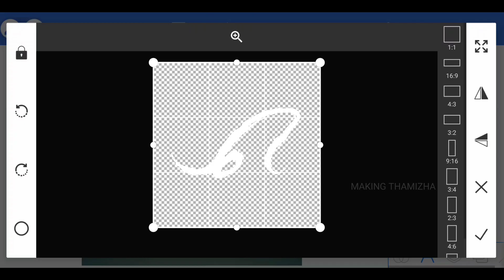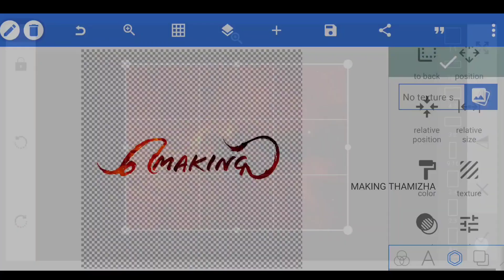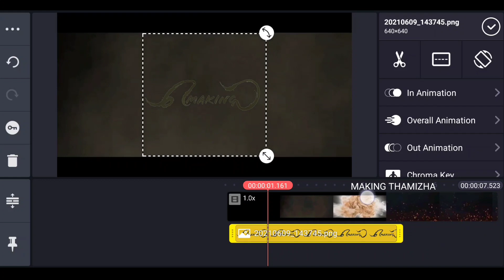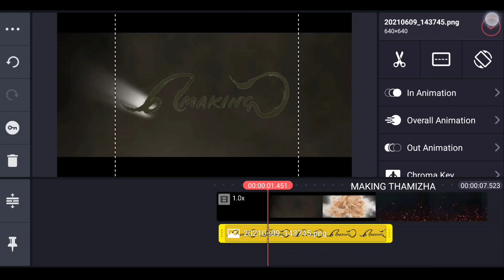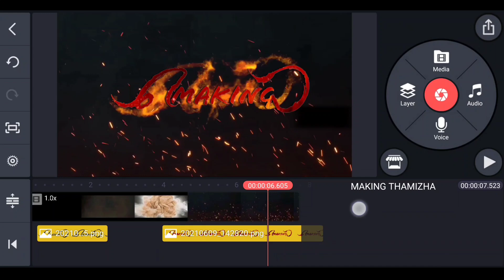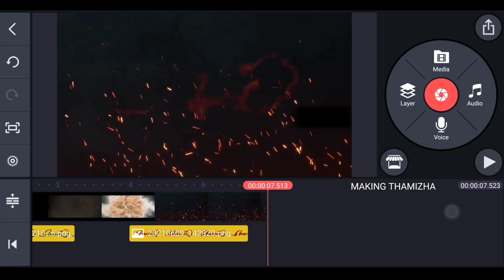Mersal title card making|Making Thamizha